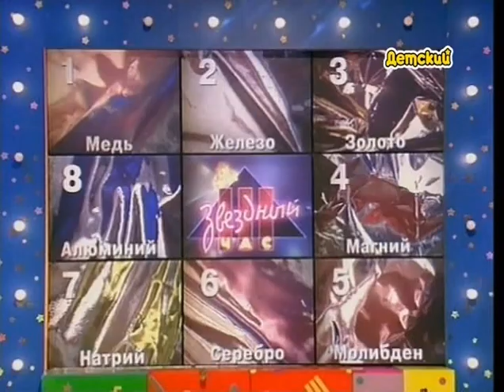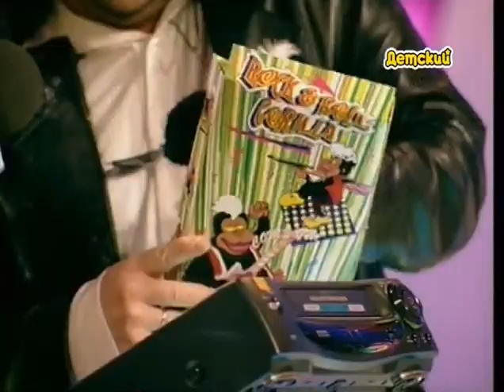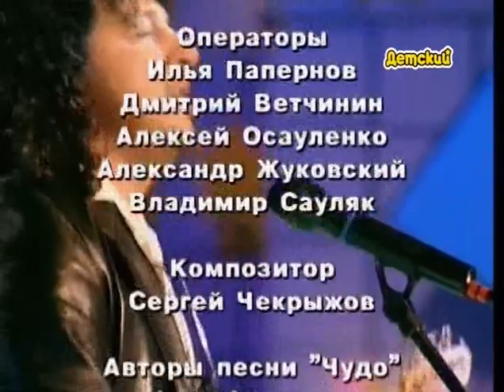Звездный Час Выпуск 142